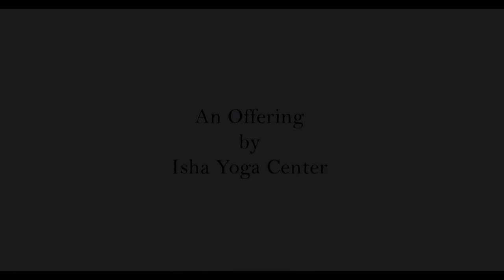सद्गुरु ने गाया राष्ट्रगान republicday | Sadhguru Hindi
भारत की भावना और संभावना के उत्सव में, सद्‌गुरु द्वारा गाए गए राष्ट्रगान के साथ प्रस्तुत हैं कुछ उत्साहवर्धक तस्वीरें, जो इस धरती की सबसे रंगीन और मिश्रित संस्कृति की लुभावनी सुंदरता का प्रदर्शन करती हैं।